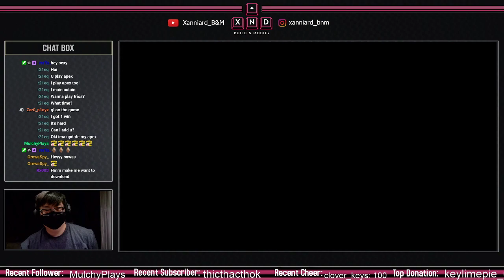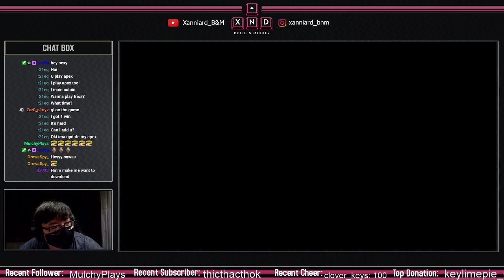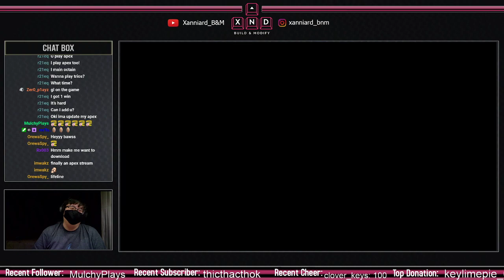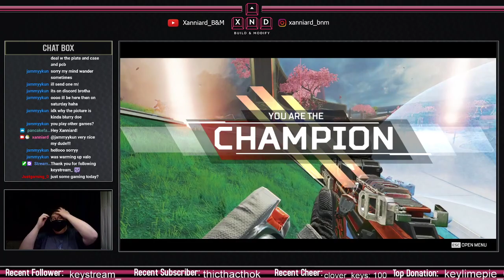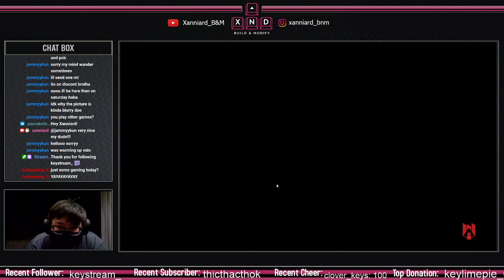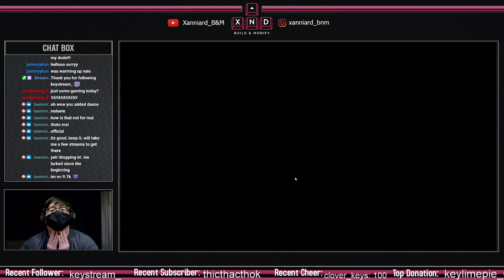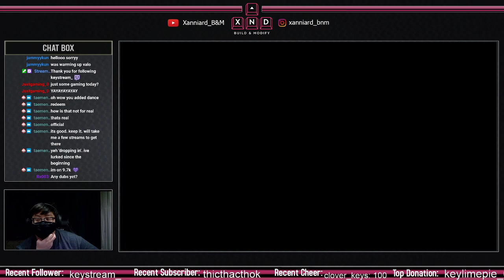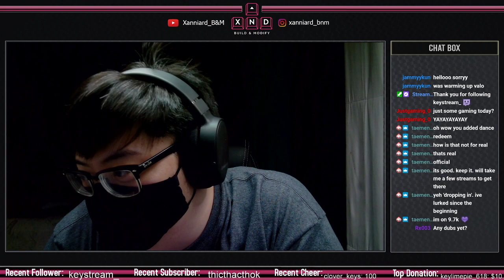[ENG/FIL] Playing some Apex Legends!